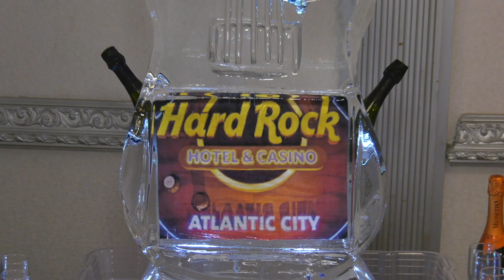John & Angelina's Wedding